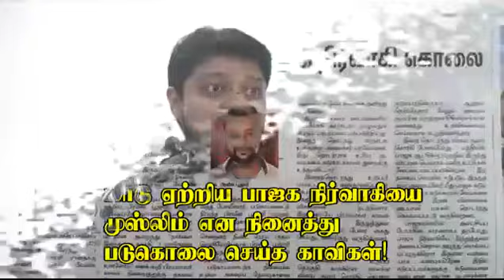மாடு ஏற்றிய பாஜக நிர்வாகியை முஸ்லிம் என நினைத்து படுகொலை செய்த காவிகள்